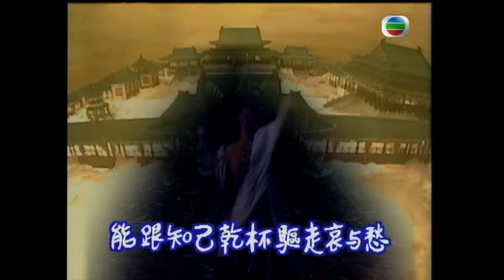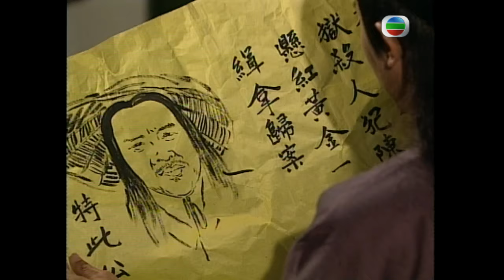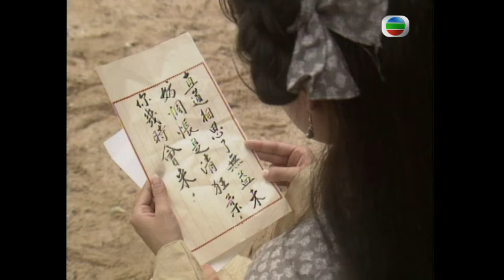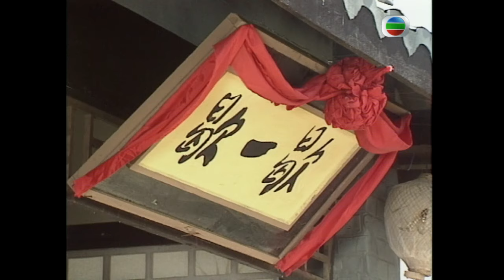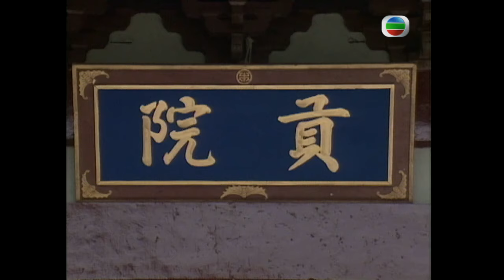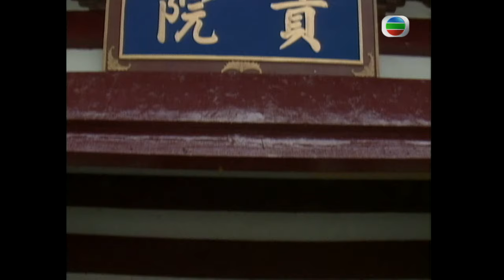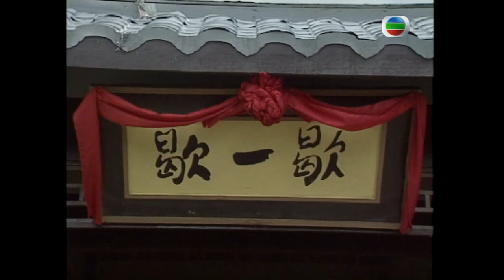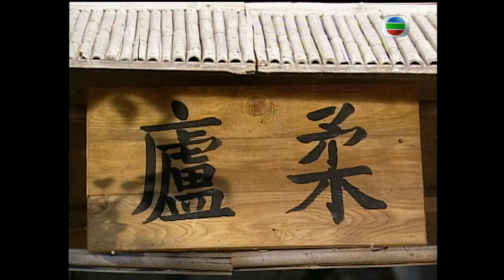TVB 奇幻劇 | 濟公 09/20 | 梁榮忠(濟)與乞丐為伍 | 何寶生 | 粵語 | 1997 | The Legend of Master Chai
The Legend of Master Chai《濟公》(主演:梁榮忠、何寶生、梁小冰、陳采嵐、李龍基、黎彼得 ):濟公為一煲蓮子羹錯殺哮天犬，罪咎難容，慘遭貶落凡間受苦以作磨練，並要積眾功德以助一同淪落凡間的哮天犬及玉女重返天庭。濟公與哮天犬被安排降生成兄弟，濟公化身蠢鈍污穢的李修元(梁榮忠飾)，飽受冷眼；而哮天犬則變為俊朗聰明的李釋元(何寶生飾)，集萬千寵愛在一身；玉女本來貌美可人，卻無奈變成醜八怪紀柔(梁小冰飾)。一次陰差陽錯，修元重得智慧及法力，眾人對他亦漸改觀。修元得以重張旗鼓，對釋元開始諸多留難，更與他競逐紀柔的感情。最後，紀柔選擇了修元，詎料成親當日竟當場命殞。